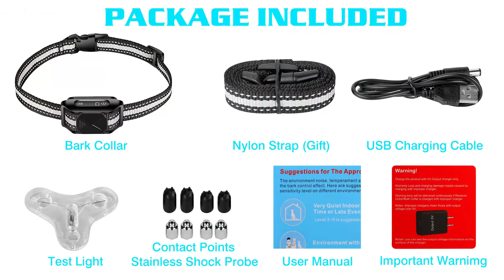5 Best Smart dog collars You Should Have of 2021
5 Best Smart dog collars of 2021 | AMazon
✔  5 Best Smart dog collars of 2021 : (paid links)
0:00​​​​​​​​​​​​ ⇢
0:18​​​​​​​​​ ⇢ Link AKC
0:53⇢ DogRook
1:55 ⇢ DogRook
2:34 ⇢  augley
4:​16 ⇢  NBJU